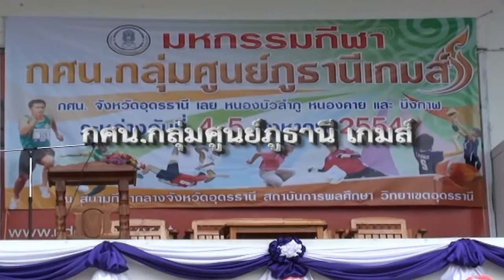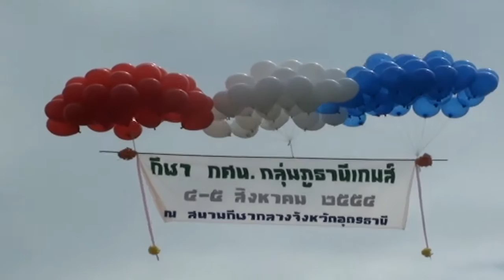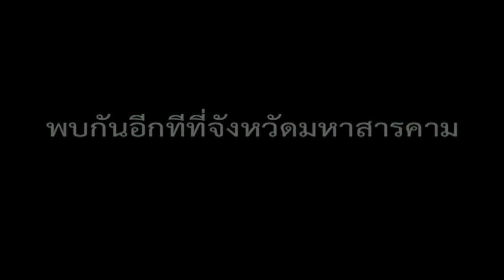กศน จังหวัดอุดรธานี เกมส์ 4 5 สค 54